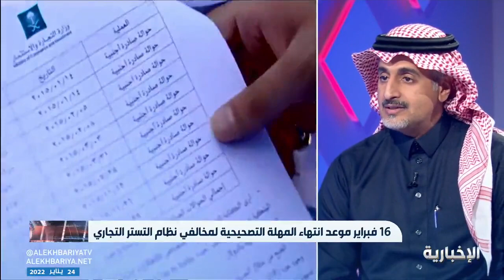د. محمد مكني: الذكاء الاصطناعي يساهم بشكل كبير في تقليص من التستر_التجاري في